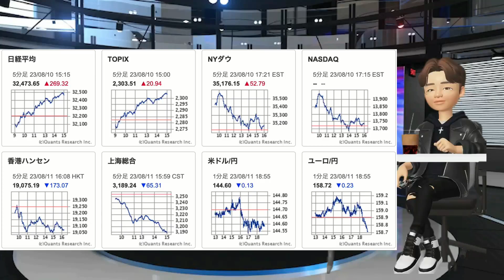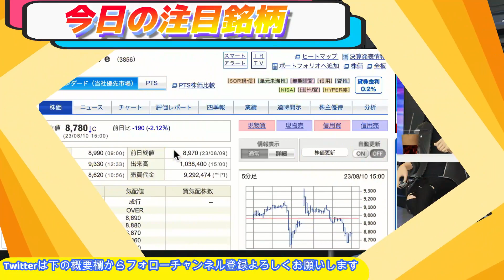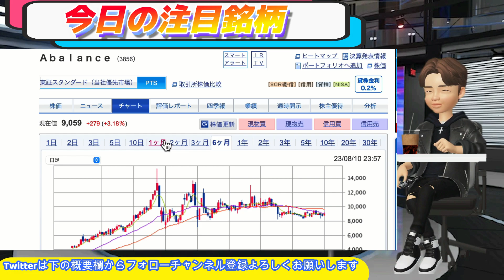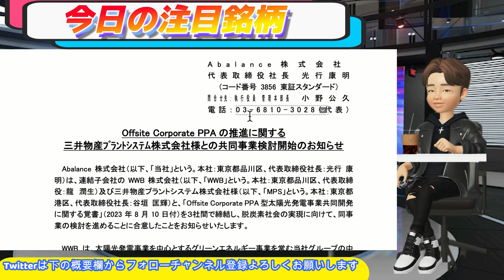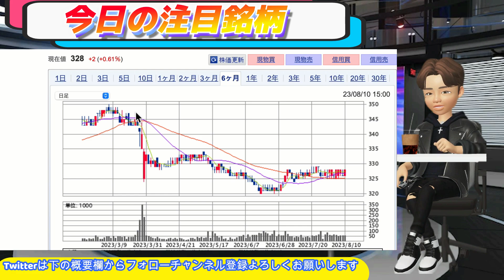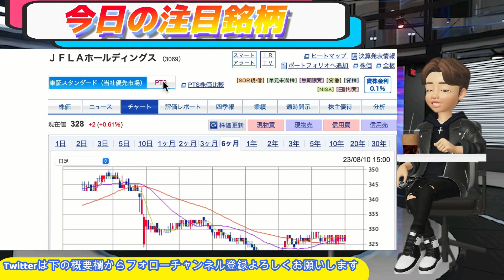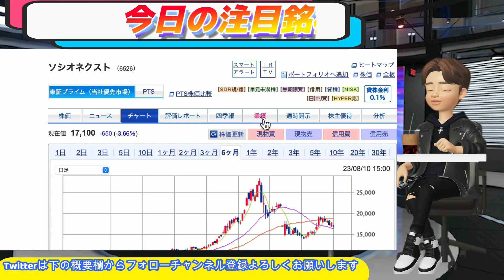Abalance IR連発でpts上昇！！【ソシオネクスト pts 反発で来週は上昇なるか！？】THE グローバル社 決算発表でpts S高！！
Abalance

当社子会社と BLUE WORLD ACQUISITION CORPORATION との 基本合意書(Business Combination Agreement)の締結に関するお知らせ
当社は、2023 年8月 10 開催の当社取締役会において、当社子会社である Vietnam Sunergy Cell Company Limited(以下「Cell Company」という。)が、米国ナスダック市場(以下「NASDAQ」 という。)に上場している特別買収目的会社(Special Purpose Acquisition Company。以下 「SPAC」という。)である、BLUE WORLD ACQUISITION CORPORATION(NASDAQ Trading Symbol :BWAQ、以下「BWAQ」という。)との間で基本合意書(Business Combination Agreement) を締結し、これにより Cell Company が NASDAQ 上場を目指すこと(以下、「本取引」という。) を決議しましたので、お知らせいたします。